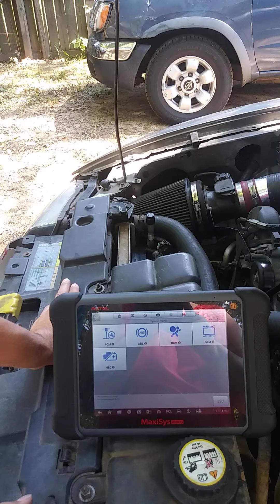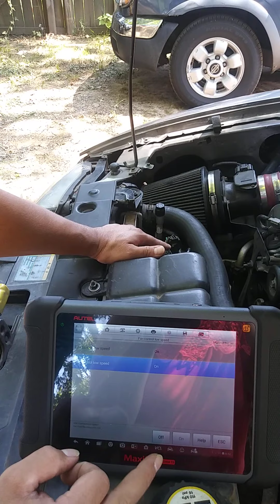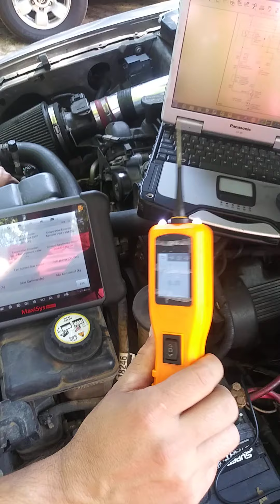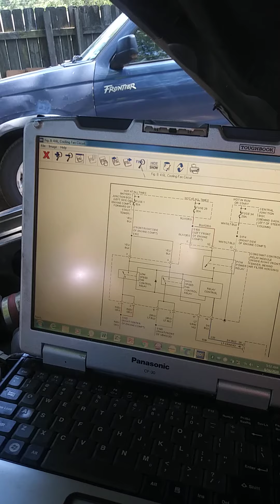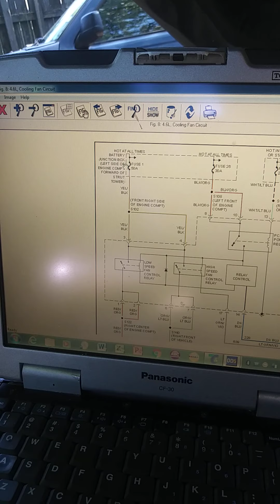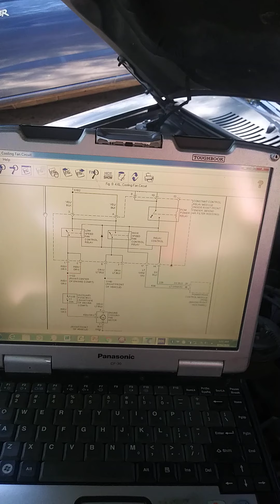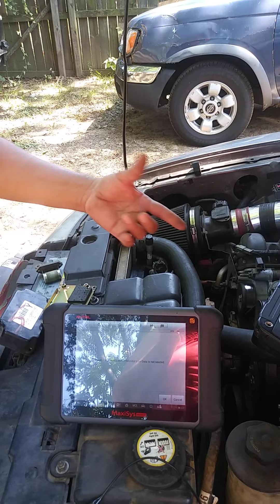por que se recalienta el motor cuando prendes el aire acondicionado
aqui te explico como tratar este tipo de fallas en este mustang GT 4.6L 2002